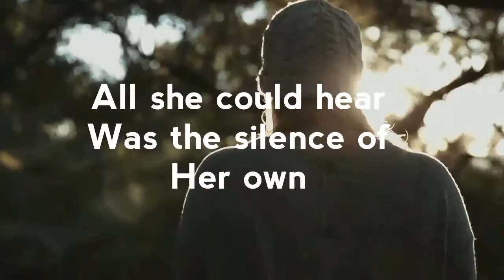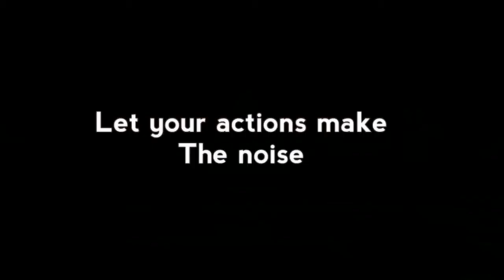The Struggle Of An Entrepreneur | MOTIVATIONAL VIDEO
This video is dedicated to all the entrepreneurs out there hustling to achieve their goal in life. Success cannot come if you sit and watch. i hope you will clearly understand the motive behind this video and i hope this video will encourage you to work harder and take you to the next step.

I hope you will enjoy the video till the end.